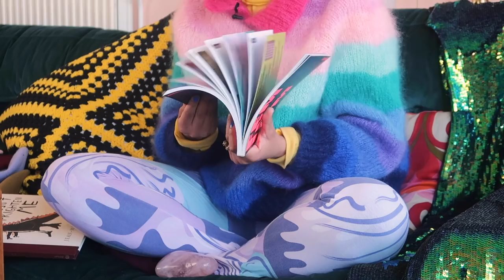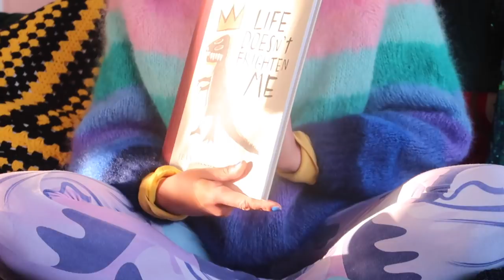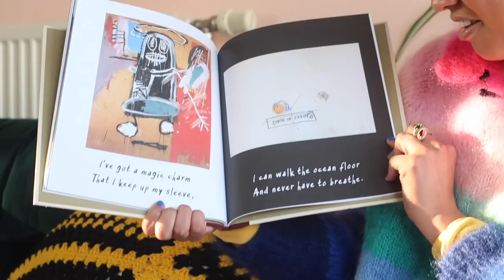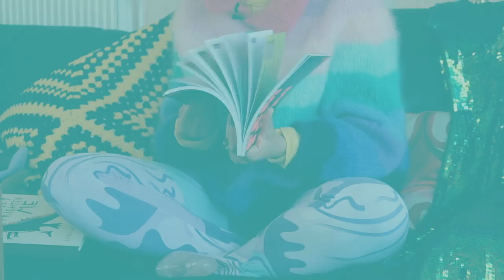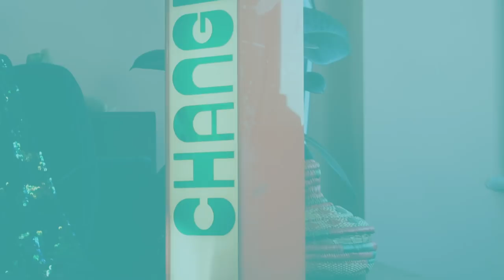Gemma Cairney: My Life in Objects | Women We Love | The Pool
Gemma Cairney spoke to The Pool about her life in objects, including the vintage lamp that inspires her daily and the mermaid dress of dreams that she sacrificed her rent for. Feminism Is... is available now, published by DK.